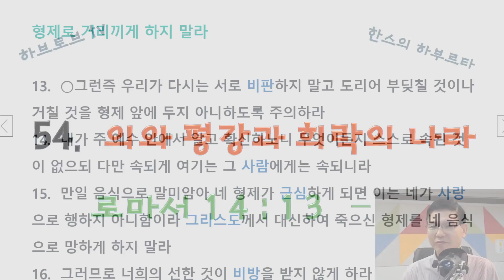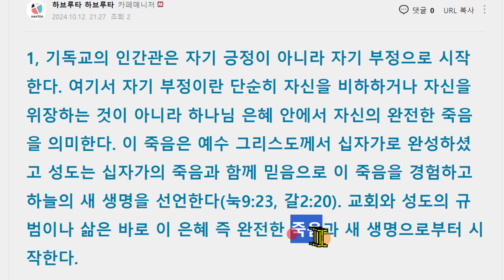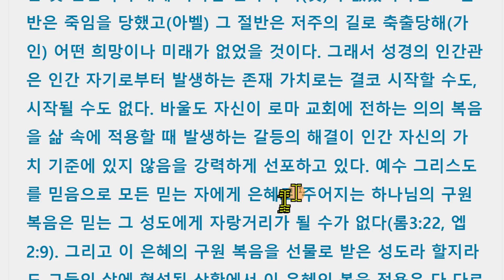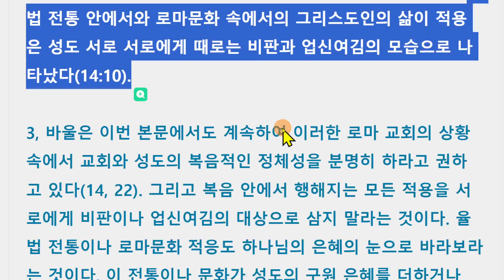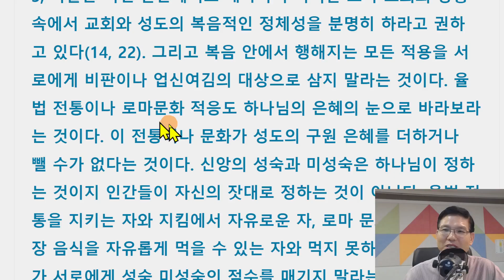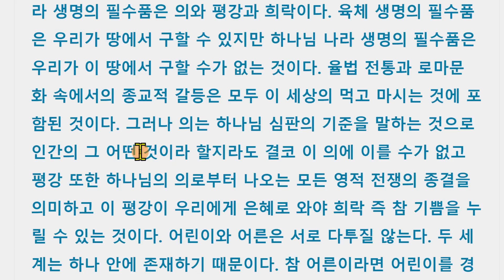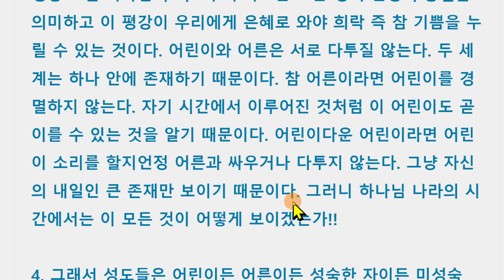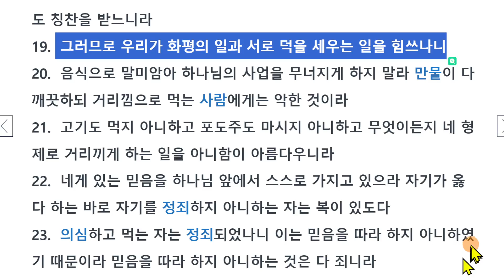54. 로마서14:13-23, 의와 평강과 희락의 나라!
한스의 로마서 하브루타  재생 목록

한스의 글을 읽으시려면 클릭하시면 글모음으로 갑니다.